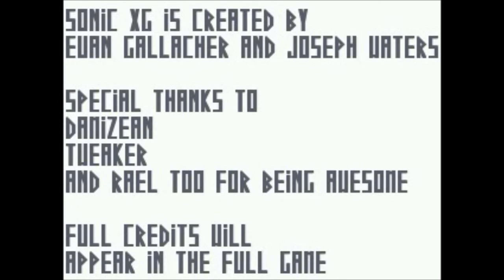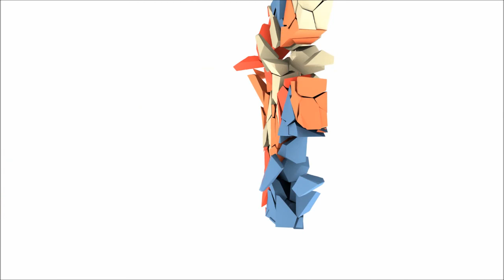Sonic XG Demo: Sonic with kid commentary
I played a really old Sonic Fan Game demo and my kids decided to chime in.